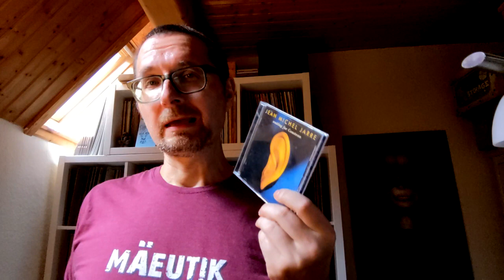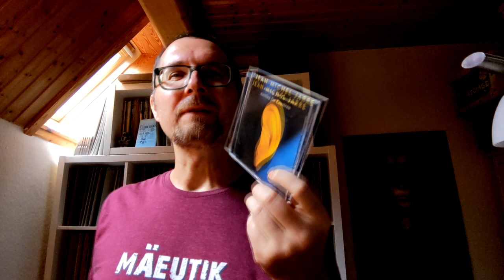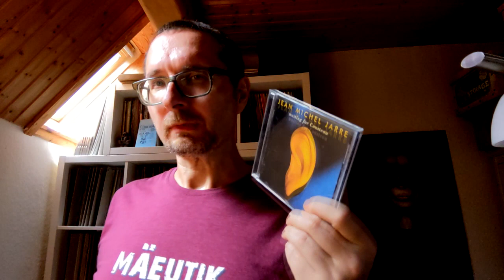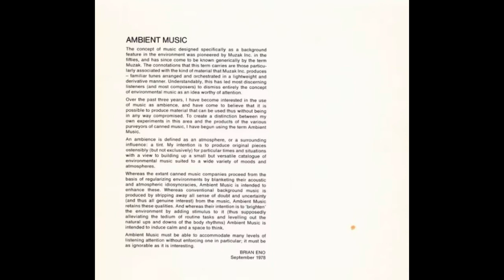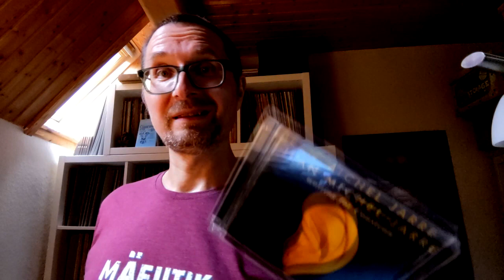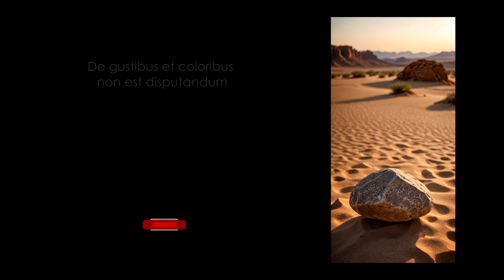Alben|Revue 094: Jean Michel Jarre - "Waiting For Cousteau" (1990)